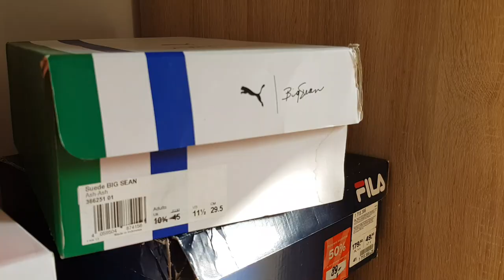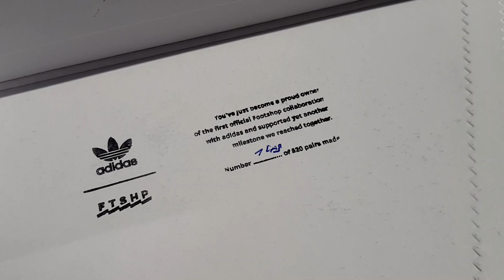MOJA KOLEKCJA BUTÓW! 2022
Długo na to czekaliście! Dostawałem mega dużo wiadomości odnośnie tego filmu i w końcu jest! Oto cała moja kolekcja butów! Wszystkie buty jakie posiadam w kolekcji zawarłem w tym jednym filmiku i myślę, że raz do roku będę robił taki film! Ale na razie mam dla was wersję i stan na rok 2022!